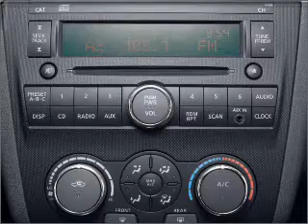2008 Nissan Altima - Elk Grove CA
Year: 2008
Make: Nissan
Model: Altima
Trim: 3.5 SE
Engine: 3.5 liter 6 cylinder 24 valve
Transmission: Automatic CVT
Color: Metallic
Mileage: 55321
Address:
8585 Laguna Grove Dr